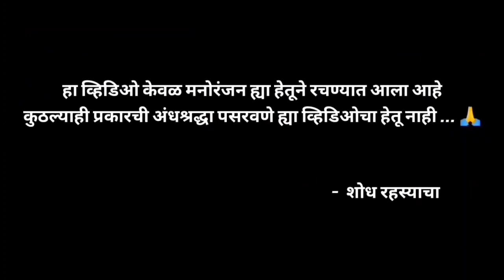नवा गडी | माळशेज घाट | भुतांच्या गोष्टी| आजीच्या गोष्टी | Bhaykatha | marathi bhaykatha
आपण सुद्धा आपले अनुभव आणि कथा आम्हाला e mail करू शकता

Background Score Credits : TUMBBAD

bhaykatha marathi
marathi Bhaykatha
bhaykatha in marathi
marathi Bhutanchya Goshti
Horror Story in Marathi
horrorstoriesinmarathi
nightstorymarathi
scarystoriesinmarathi
creepy stories in marathi
Ghost stories in marathi
Ghost stories in english
marathi storytelling
storytelling marathi
STORYTELLER
Kaajwa
Kaajwaa
Kajwaa
Bhutanchyagoshtimarathi
Bhutanche kisse
भूतांचे किस्से
मराठी भयकथा
भयकथा
Udgir horror story
Udgir journey
Udgir journey horror story

त्या रात्रीचा प्रवास खूपच भयंकर ठरला |एक सत्य अनुभव bhaykatha Marathi horror story Marathi bhaykatha

त्या रात्रीचा एस-टी चा प्रवास खुपच थरारक ठरला |bhaykatha |Marathi horror story |Marathi bhaykatha